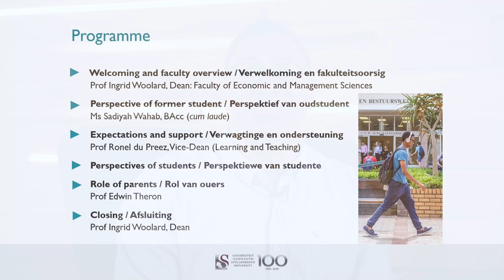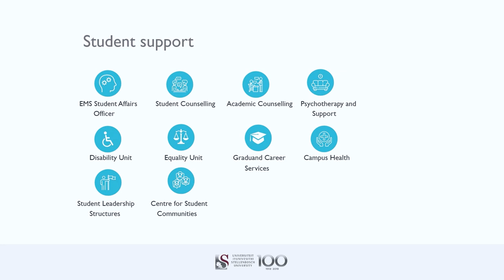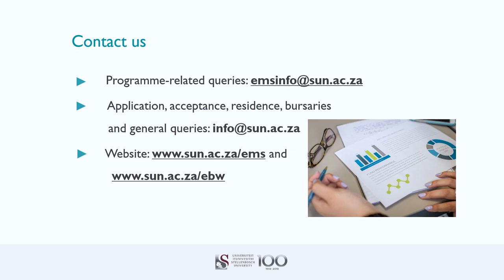Economic and Management Sciences: Maties 101 Student Experience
Tune in to find out why studying at SU’s faculty of Economic and Management Sciences will be an opportunity you don’t want to miss out on.